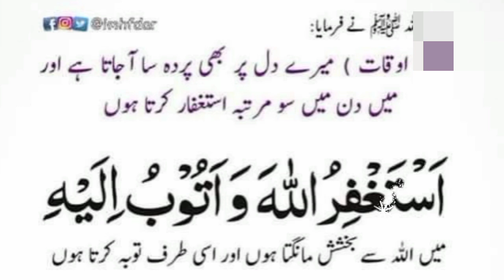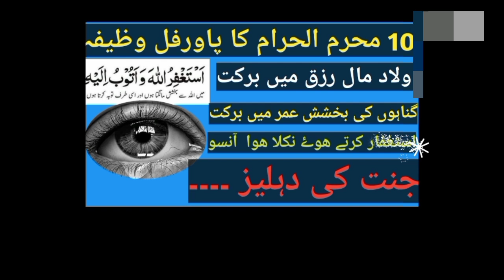125000 time Astaghfar | Wazaif Ka Sardar Wazifa |Astaghfar miracle story ||quran ki Awaz channel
125000 time Astaghfar | Wazaif Ka Sardar Wazifa |Astaghfar miracle story ||quran ki Awaz channel

quran ki sab se powerful dua|10 Muharam ul Haram Ko Yeh 2 Alfaz Perhain | Masaib Mushkilaat khatam quran ki Awaz channel

aulad ke liye powerful wazifa

quran ki sabse powerful dua

sheikh u

tilawat full quran best voice
wazaif in urdu for hajat
tauba astaghfar ki tasvir
astaghfar ki fajilat

astaghfar ki namaz ka tarika

astaghfar ki video

astaghfar ka wazifa ki fazilat
wazifa for new house
astaghfar ki fazilat in urdu astaghfirullah ki fazilat
astaghfirullah ki fazilat urdu
astaghfar ki barkat
her mushkil say nikalnay ka wazifa
astaghfar ka tarika
taua astaghfar ki fazilat
Wazifa for everything
astaghfirullah
astaghfar ki fazzilat
astaghfar
astaghfirullah rabbi min kulli
zambiyon wa atubu ilaih
astaghfar kay fqiat
Sabaq amoz islamic waqiat status
Tooba Or Astagfar Ky Waqiyat Aur Us Ki astaghfar
Astaghfar ka power full amal
syed ul astaghfar
astagfar karna
astaghfirulla ka wazifa
astagfar wazifa
astagfar kia hai
astaghfar ka amal
what is astagfar
Kasrat e astaghfar
astagfar ka amal
astaghfar ki 1000 ki tasbeeh
istaghfar ki fazeelat
power of astagfar
powers of astaghfirullah
astaghfar ka tarika
Astaghfar Ka Powerful Wazifa
youth club
motivational speeches
70000 astaghfar
7000 daily astaghfar ki fazilat
eman ki hidayat
powers of astaghfar
daily astaghfar padhna
astaghfar ka nisaab
shohar ki muhabbat ke liye amal
islamic lifecycle
aulad ke liye amal
islamic sachay waqiat
muhabbat hasil krne ka amal astaghfar challenge
challenge of astaghfirullah
islamic bayan
miracle and power of astaghfirullah
info at adil
benefits of astaghfar

astaghfar batai
astaghfirullah ka viruddh
sabse chhota astaghfar kaun sa h

astaghfirullah padhne ka
bada astaghfar kaun sa haiLow volume

sayyidul isti

tauba astaghfar ki tas

astaghfirullah kitni baar padhnachahiye

istaghfar
astaghfar
istighfar duu
astaghfar ka wazifa,
astaghfar kaise padh
astaghfar padhne ka tarika,
astaghfar miracle story,
istighfar istighf
astaghfar benefits
astaghfar bangla
astaghfar by dr israr ahmed
astaghfar bayan
astaghfar by mufti zarwali
astaghfar by mufti taqi usmani
astaghfar by saad al qureshi
astaghfar by mufti men
astaghfar benefits in eng
cal main astaghfar
astaghfar ka chilla
complete astaghfar
astaghfar repeat
complete astaghfirullah dua
istighfar dhikr
istighfar dua bangla
istighfar dua in tamil
istighfar dan sholawat
istighfar dua 100 times
istighfar dr israr
i
how to do istighfar
astaghfar engineer muhammad ali mirza

astaghfirullah kitni baar padhnachahiy

astaghfirullah ka jikr

tauba astaghfar hindi mein

astaghfirullah ki barkat

ast

astagf

astaghfirullah ka mana

astaghfar kitne hote hain

astaghfar ka waqia

astaghfar kaise padheHigh volume

darood tanjeena ki fajilat
sayyidul isti

surah rahman wazifa for hajat

surah baqarah powerful ayat
astagfirullah

Q astagfirullah miracle story

astagfirullah waatubu illahi

astagfirullaha rabbi min kullizambiyon wa atubu ilaih

astagfirullaha rabbi min kullizambiyon wa atubu ilaih tarjuma

astagfirullaha rabbi min kullizambiyon wa atubu ilaih ki fazilat

astagfirullah hal azim allazi lailaha illa huwa al-hayyul qayyumwa atubu ilayh

astaghfirullah